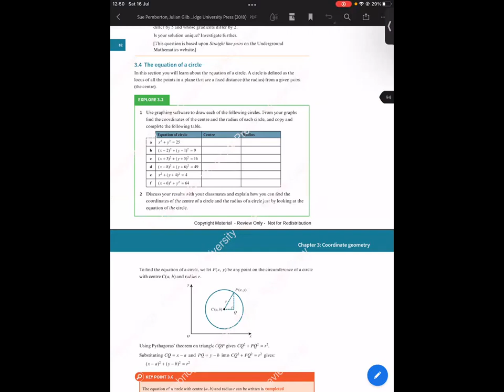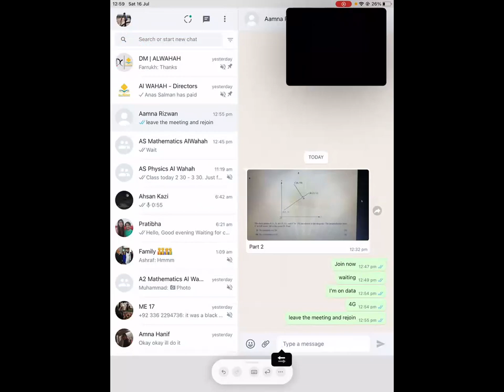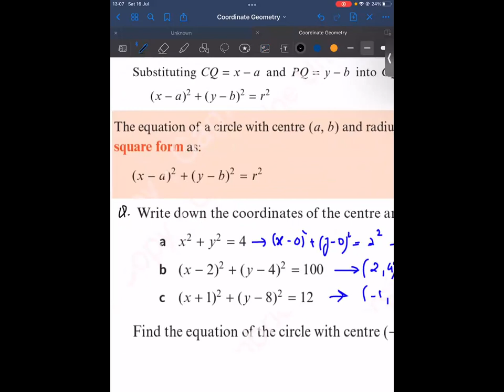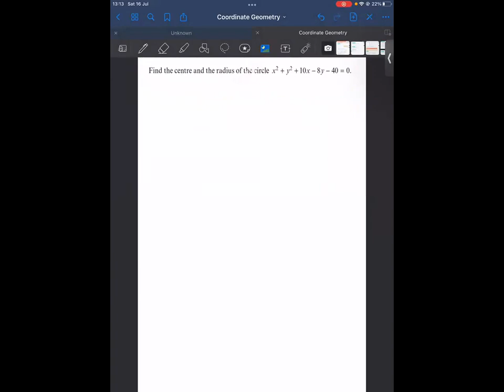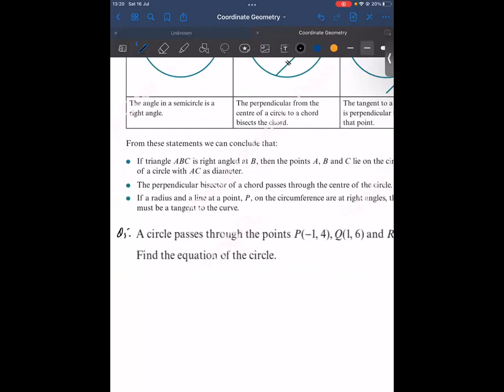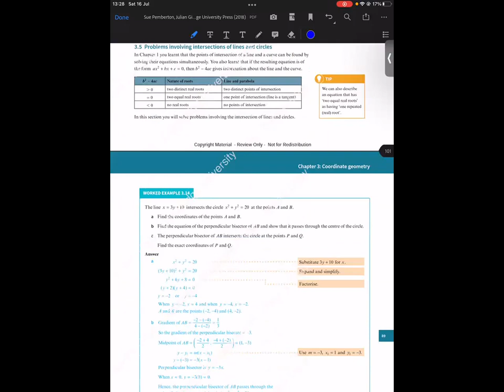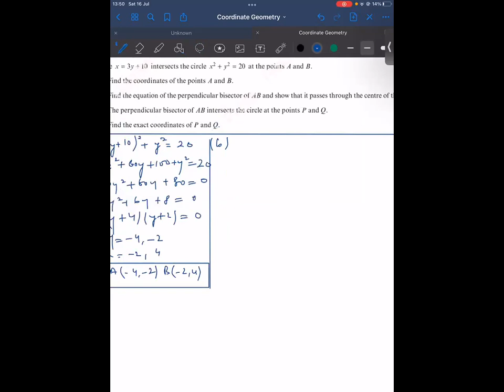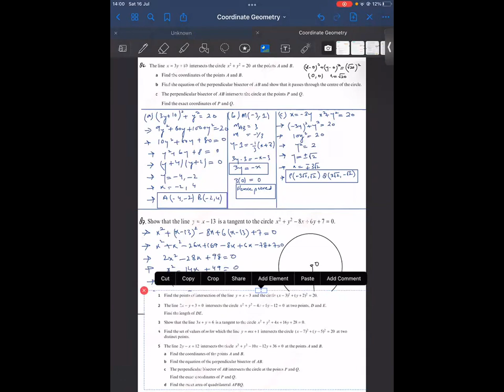AS Mathematics-Coordinate Geometry part 3-24th September 2022